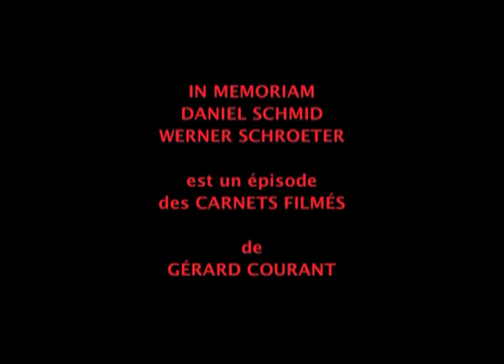Isabelle Huppert dans "In Memoriam Daniel Schmid Werner Schroeter" (2010) par Gérard Courant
Un extrait avec la comédienne Isabelle Huppert de "In Memoriam Daniel Schmid Werner Schroeter", le "Carnet filmé que Gérard Courant a tourné du 6 au 10 juin 2010.

Le cinéaste suisse Daniel Schmid est mort le 5 août 2006 et le cinéaste allemand Werner Schroeter le 12 avril 2010. Ils étaient très amis et furent avec Jean Eustache, Rainer Werner Fassbinder et Philippe Garrel les cinéastes les plus novateurs de l'après Nouvelle vague.
À l'occasion de la présentation le 6 juin 2010 au Centre Culturel Suisse de Paris du film "Daniel Schmid le chat qui pense", réalisé par deux jeunes cinéastes helvétiques, Pascal Hofmann et Benny Jaberg, Gérard Courant a filmé la discussion qui s'en suivit et qui réunissait les comédiennes Ingrid Caven et Bulle Ogier, le directeur de la photo Renato Berta, le producteur Marcel Hoehn, l'écrivain Stefan Zweifel et le l'exploitant de salles This Brunner.
Le 10 juin 2010, la Cinémathèque française rendait hommage à Werner Schroeter avec la projection de son film "Malina". Son interprète, Isabelle Huppert et le directeur de la Cinémathèque française, Serge Toubiana, ont lu chacun un texte sur l'auteur de "La Mort de Maria Malibran" et ces deux lectures furent également filmées par Gérard Courant.

Ce film a été édité en DVD en 2012 par les éditions L'Harmattan dans un coffret intitulé : "Werner Schroeter par Gérard Courant".